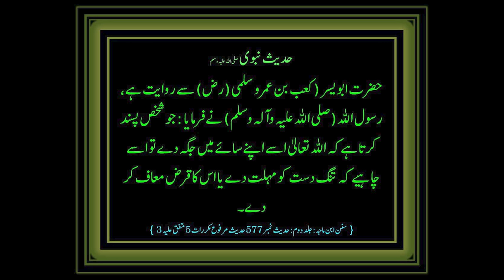How to make ALMOND MILK (English Subs)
ALMOND MILK a good replacement of natural milk when it comes to health issues and other factors that may have stopped you from using dairy products.

This is easy to make nutritious recipe which can then be used in smoothies, ice creams, dough products etc.

Ingredients:

Almonds 1.25 cups
Water 5 cups
Dates 2

03.Baqr Eid / Bakra Eid Aaloo Qeema Recipe | بقر عید آلو قیمہ | Trying Shan e Delhi's Aaloo Keema